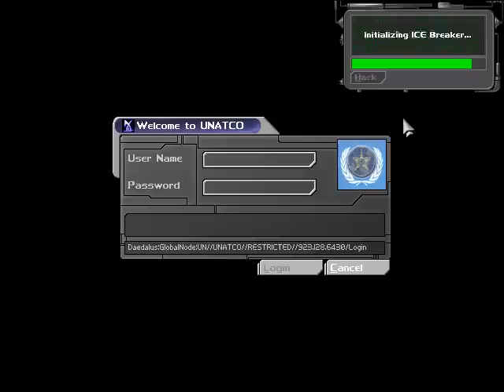Let's Play Deus Ex, Part 3: Undue process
When Link walks into that guy's house, we really do live in a world of Error.